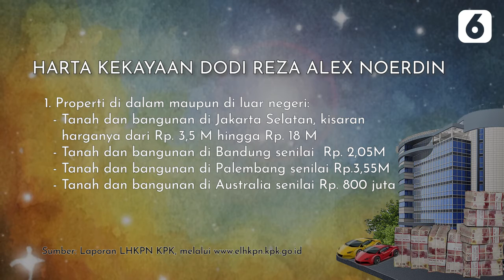Wow!! | Ini Kekayaan Dodi Reza Alex Noerdin, Bupati Musi Banyuasin yang Tertangkap KPK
Dodi Reza Alex Noerdin, Bupati Musi Banyuasin, Provinsi Sumatera Selatan, menambah daftar OTT KPK 2021. Dodi Reza Alex Noerdin tertangkap tangan atas dugaan suap proyek PUPR di wilayahnya bersama 6 ASN Pemkab Musi Banyuasin. Dalam laporan LHKPN, kekayaan Dodi Reza Alex Noerdin mencapai puluhan miliar